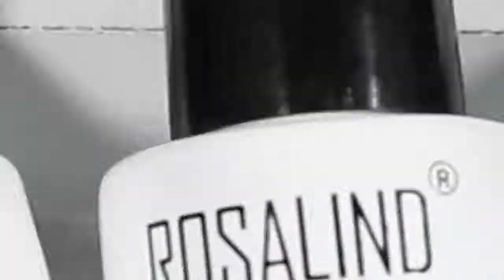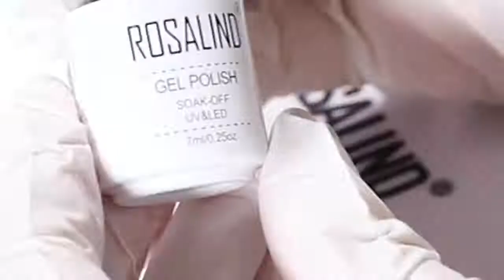Gel Polish Set All For Manicure Semi Permanent Vernis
✨The gel is great! Dries in 30 seconds in the hybrid. In the second layer, I bet 40. This is the 22th day on the nails-no bubble, no detachment (top and base Fox). Before applying, allow to spare a week after flights, T. 1-2 bubbles on the nail fall. In a week already 1-2 on 10 nails. The texture is dense. It goes exactly without a dream. It aligns itself. The color is uniform, will not fade. The tassel is good. Allows you to work without additional. I will order more and recommend to everyone💕💖
🔸Link product😍👇
⏩For cooperation:
🔸Log in on AliExpress👇

🔸My page on AliExpress